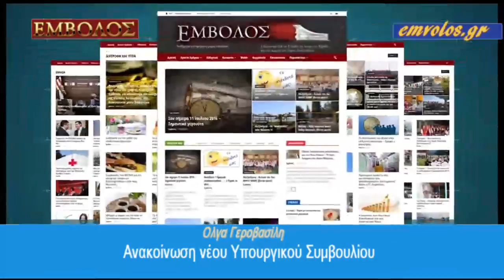Το νέο Υπουργικό Συμβούλιο - Ποιοί μένουν - ποιοί φεύγουν